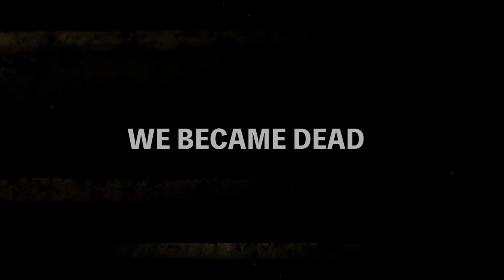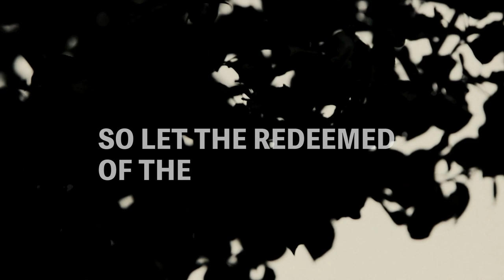Chasing God 2019 | Tom Harmon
Start of service | 5:00
Worship | 7:15
Message | 46:36

STREAMING LIVE:
Saturdays at 5:30pm
Sundays at 8:30, 9:50 & 11:30am

IS VINEYARD YOUR CHURCH HOME?